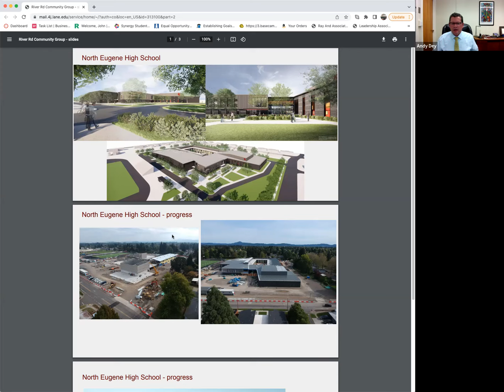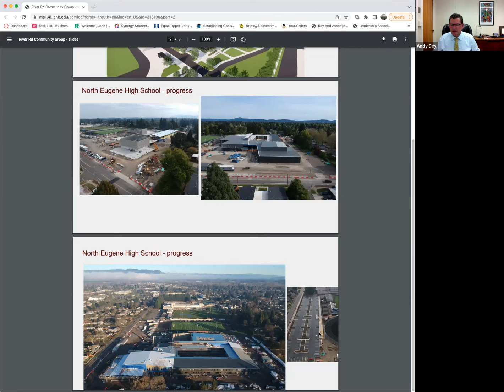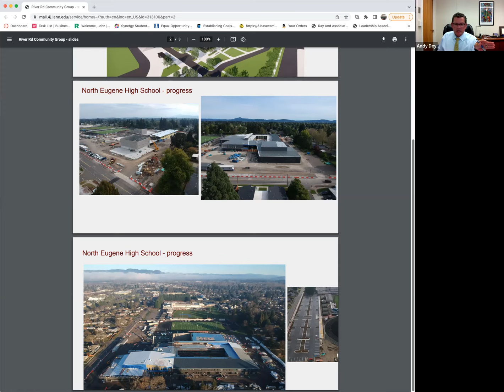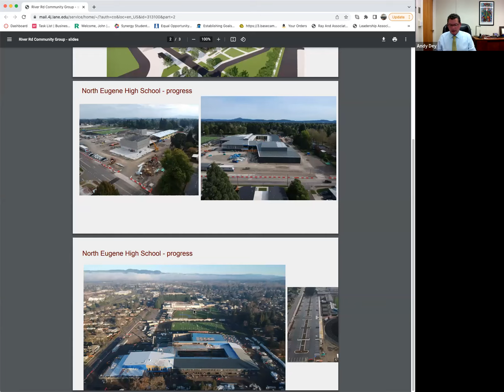RRCO General Meeting - 09/12/2022